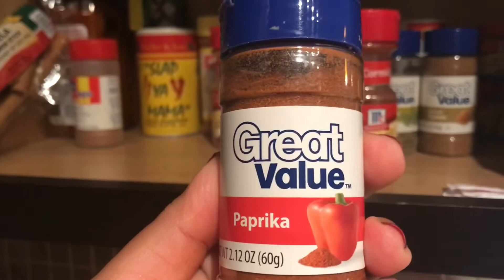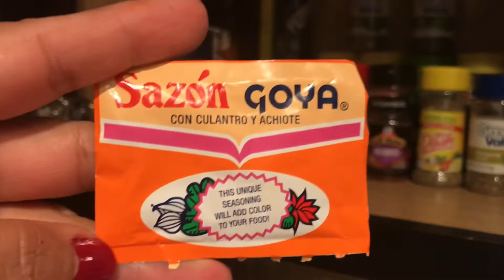RECETA DEL ARROZ CHINO + PLATICA CON MI ESPOSO 👫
Mi nombre es Yamileth Scott este es mi nuevo canal (el antiguo era Tatita Scott) Soy de Nicaragua pero vivo en Texas, en mi canal van a encontrar de todo un poco a mi me gusta describirlo como un diario de mi vida. Somos una pareja qué estuvo en una relación a distancia por dos años. Son bienvenidos a hacer parte de esta aventura fuera de mi país de origen. Y ser parte de esta pequeña familia.

✔️ MUCHOS LIKES

✔️ COMPARTAN